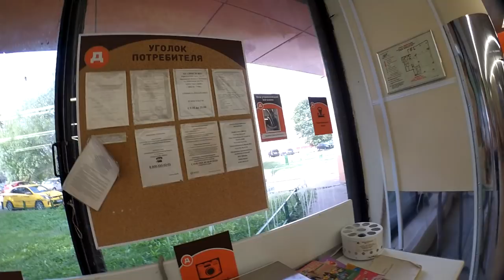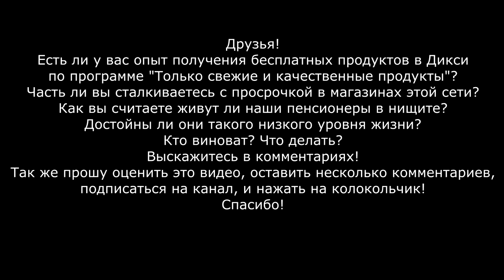До чего довели пенсионеров? Раздаю еду бесплатно пожилым людям в Дикси.